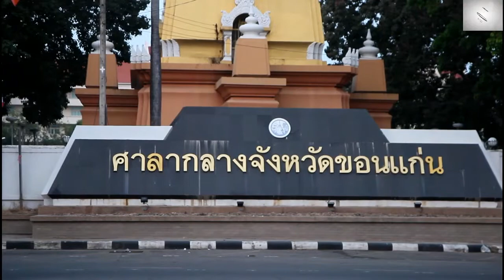เวทีประชุมระดมความคิดเห็นเพื่อพัฒนารูปแบบการเรียนรู้ เยาวชน อิสาน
สกศ. เปิดรับฟังทัศนะเด็กรุ่นใหม่ ณ ขอนแก่น

เมื่อวันที่ ๒๒ มีนาคม ๒๕๖๑ ดร. ชัยยศ อิ่มสุวรรณ์ รองเลขาธิการสภาการศึกษา เป็นประธานเปิดการประชุมระดมความคิดเห็นเพื่อพัฒนารูปแบบการเรียนรู้กลุ่มเด็กและเยาวชนรุ่นใหม่ ภาคตะวันออกเฉียงเหนือ จังหวัดขอนแก่น ระหว่างวันที่ ๒๒-๒๓ มีนาคม ๒๕๖๑ ณ โรงแรมบุษราคัม อำเภอเมือง จังหวัดขอนแก่น โดยมี นายธาดา เศวตศิลา กรรมการสภาการศึกษาด้านสื่อสารมวลชน รองศาสตราจารย์ ดร. ไมตรี อินทร์ประสิทธิ์ คณะบดีคณะศึกษาศาสตร์ มหาวิทยาลัยขอนแก่น นางเกื้อกูล ชั่งใจ ผู้อำนวยการสำนักมาตรฐานการศึกษาและพัฒนาการเรียนรู้ นางสาวสุวีณา เกนทะนะศิล ผู้อำนวยการสำนักสื่อสารองค์กร ตัวแทนเด็กและเยาวชนรุ่นใหม่ พร้อมด้วยคณะสื่อมวลชน เข้าร่วมประชุม ณ โรงแรมบุษราคัม อำเภอเมือง จังหวัดขอนแก่น

ดร. ชัยยศ อิ่มสุวรรณ์ รองเลขาธิการสภาการศึกษา เปิดเผยว่า การจัดกิจกรรมของสำนักงานเลขาธิการสภาการศึกษาในครั้งนี้เป็นการเปิดเวทีรับฟังความคิดเห็นกลุ่มเด็กและเยาวชนรุ่นใหม่เกี่ยวกับการปฏิรูปการศึกษา เชื่อว่าเด็กและเยาวชนรุ่นใหม่เป็นผู้ที่อยู่ในกระบวนการของการปฏิรูปการศึกษา และได้รับผลของการปฏิรูปการศึกษาโดยตรง ทั้งนี้ควรให้เด็กและเยาวชนมีส่วนร่วมในการปฏิรูปการศึกษาด้วย สิ่งที่ สกศ. ดำเนินการคือ รับฟังความคิดเห็นว่า การศึกษาที่เด็กและเยาวชนต้องการหรือมีความคาดหวังเป็นอย่างไร ต้องการระบบการศึกษาแบบใด โรงเรียน ห้องเรียน คุณครู สื่อตำราเรียนในรูปแบบใด ซึ่งเป็นเสียงสะท้อนจากคนรุ่นใหม่ เพื่อต้องการให้เด็กและเยาวชนมีส่วนร่วมในการคิดเพื่อให้เกิดการประยุกต์และเปลี่ยนแปลงนำไปสู่การปฏิบัติ ทำให้การศึกษาเกิดประสิทธิภาพและคุณภาพ เด็กจึงควรมีส่วนร่วมในการปฏิรูปการศึกษา

ดร. ชัยยศ อิ่มสุวรรณ์ กล่าวต่อไปว่า สำหรับการประชุมระดมความคิดเห็นเพื่อพัฒนารูปแบบการเรียนรู้กลุ่มเด็กและเยาวชนรุ่นใหม่ จัดขึ้นทุกภูมิภาค โดยครั้งนี้จัดเป็นครั้งแรก คือ ภาคตะวันออกเฉียงเหนือ ที่จังหวัดขอนแก่น ครั้งที่ ๒ ภาคเหนือ จังหวัดเชียงใหม่ ครั้งที่ ๓ ภาคใต้ จังหวัดนครศรีธรรมราช และจังหวัดสงขลา ครั้งที่ ๔ ภาคกลาง จังหวัดปทุมธานี

“ทั้งนี้ สกศ. จะรวบรวมความคิดเห็นทั้งหมดที่ได้มาประมวลนำเสนอคณะกรรมการอิสระเพื่อการปฏิรูปการศึกษา และคณะกรรมการสภาการศึกษา เพื่อเป็นข้อมูลประกอบการวางแผน การจัดทำข้อเสนอเชิงนโยบาย และข้อเสนอเกี่ยวกับการปฏิรูปการศึกษาที่เกิดจากความคิดเห็นของเด็กและเยาวชนโดยตรง ซึ่งข้อมูลเหล่านี้จะเป็นประโยชน์ต่อการปฏิรูปการศึกษาที่มีพลังต่อการเปลี่ยนแปลงต่อไป” รองเลขาธิการสภาการศึกษา กล่าว

สำหรับข้อเสนอแนะเพื่อพัฒนารูปแบบการเรียนรู้ของเด็กและเยาวชนรุ่นใหม่ ภาคตะวันออกเฉียงเหนือ จังหวัดขอนแก่น มีดังนี้ ข้อเสนอแนะเด็กและเยาวชนระดับมัธยมศึกษา ได้แก่ การเรียนต้องเป็นการตั้งคำถาม และองค์ความรู้เป็นสิ่งที่เกิดจากผู้เรียนสร้างด้วยตนเอง ให้โอกาสผู้เรียนอย่างเท่าเทียมในการเลือกที่จะศึกษาเรื่องที่ตนเองสนใจ มีการเรียนการสอนที่นำเอาเทคโนโลยีมาเป็นส่วนช่วยในการสอนเพื่อเพิ่มความน่าสนใจ และการเรียนต้องไม่ผูกขาดว่าเป็นการเรียนรู้เฉพาะภายในห้องเรียนเท่านั่น

ข้อเสนอแนะเด็กและเยาวชนระดับอาชีวศึกษา ได้แก่ รูปแบบการเรียนรู้เรียนผ่านระบบออนไลน์ ผู้เชี่ยวชาญ สื่อออนไลน์ และพื้นที่ชุมชน ห้องเรียนในฝันต้องนำหลักสูตรต่างประเทศนำมาประยุกต์ใช้ นำเทคโนโลยีมาใช้เพื่อให้เกิดการแลกเปลี่ยนระหว่างครูและนักเรียน มีสื่อการเรียนที่ทันสมัย เพื่อให้เกิดความบันเทิงในห้องเรียน ในส่วนทักษะที่จำเป็น ได้แก่ ทักษะการสื่อสาร การใช้ภาษา การคิดวิเคราะห์ การเอาตัวรอดในสังคม การปฏิบัติงาน ฯลฯ

ข้อเสนอแนะเด็กและเยาวชนระดับอุดมศึกษา ได้แก่ รูปแบบการศึกษาที่อยากเห็น ครูและผู้เรียนสามารถแลกเปลี่ยนความคิดเห็นบนพื้นฐานหลักการและเหตุผล เน้นการปฏิบัติมากกว่าทฤษฎี เรียนรู้จากสื่อผ่านระบบดิจิตอล ห้องเรียนในฝันคือ ห้องเรียน ๓ มิติ ห้องเรียนนอกสถานที่ ห้องเรียนที่มีครูผู้สอนคู่กับผู้ที่มีประสบการณ์จริง ทักษะที่จำเป็น คือทักษะด้านสังคม ทักษะด้านการสื่อสารและการคิดอย่างมีวิจารณญาณ ทักษะชีวิตและอาชีพ

ข้อเสนอแนะเด็กและเยาวชนระดับการศึกษานอกระบบ และการศึกษาตามอัธยาศัย ได้แก่ ความคาดหวังต้องการวุฒิการศึกษาใช้ในการประกอบอาชีพ และใช้ในการศึกษาต่อในระดับที่สูงขึ้น ต้องมีความยืดหยุ่นสอดรับบริบทของผู้เรียน โดยมีวิธีเรียนรู้ เช่น การเรียนรู้หลากหลายตามความถนัด มีความยืดหยุ่น เน้นการปฏิบัติ เรียนรู้การปฏิสัมพันธ์ ใช้สื่ออินเทอร์เน็ตในการเรียนรู้ และผู้เรียนสามารถออกแบบหลักสูตรได้ ทั้งนี้มีกิจกรรมที่จำเป็น เช่น กิจกรรมผ่านการปฏิบัติจริง มีการลงมือทำ ได้ทดลอง ผ่านการฟัง จากช่องทางอินเทอร์เน็ต การฟังผู้สอน และผ่านการคิดสร้างสรรค์ เพื่อส่งเสริมการคิดสร้างสรรค์ การคิดนวัตกรรม เป็นต้น